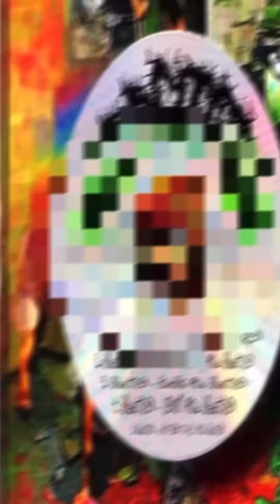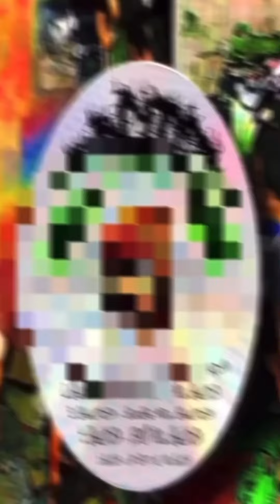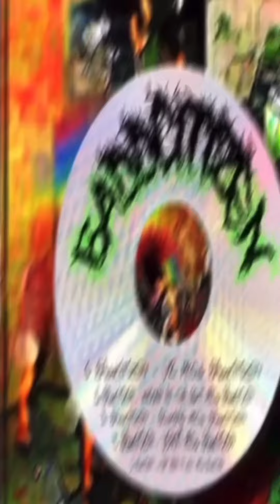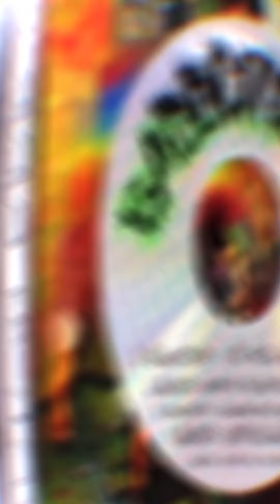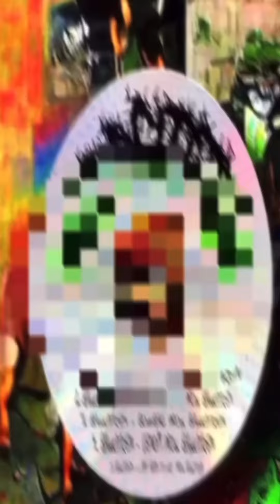BADDCITIZEN - THE GARAGE TAPES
WE BACK WITH ANOTHER TAPE FEATURING BADDCITIZEN. FULLY SELF PRODUCED, MIXED, AND DID THE ART HIMSELF. CIT SHOWCASES THIS NEW STYLE OF UNDERGROUND DARK TRAP HE'S CALLING “ *G-PÜNK, “

TRACKLIST:
1. (0:00): V12 (PROD BADDCITIZEN)
2. (2:07): KNOCKIN AT THA LIGHT (PROD BADDCITIEN)
3. (3:51): BODYBAG (PROD BADDCITIZEN)
4. (5:58): VENOM (PROD BADDCITIZEN)
5. (8:04) U AINT BEEN TO HELL (PROD BADDCITIZEN)